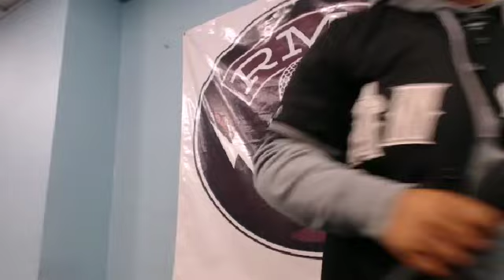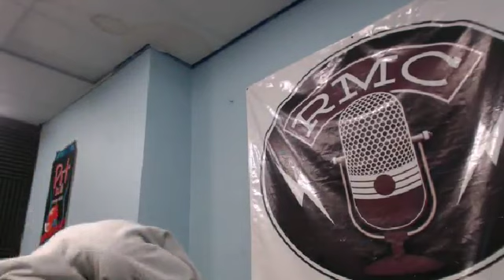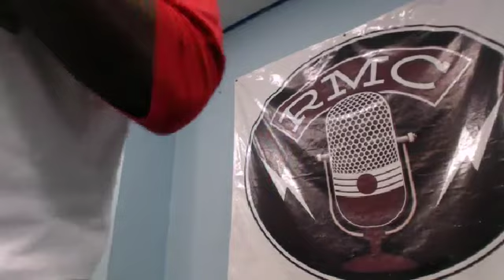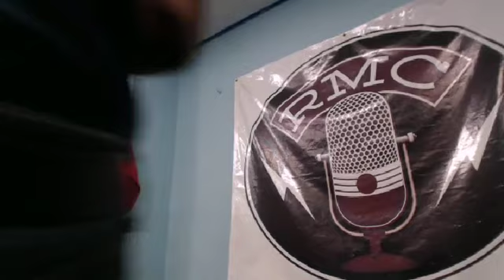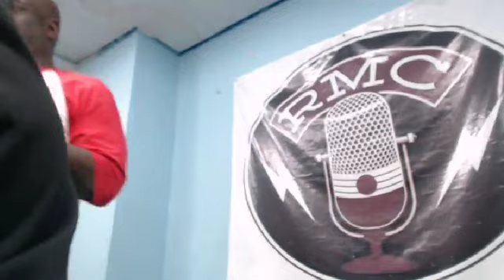Blaq And White Show 5 14 16